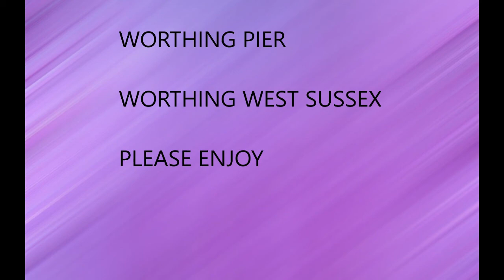worthing pier from above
worthing pier west sussex drone video please enjoy :)